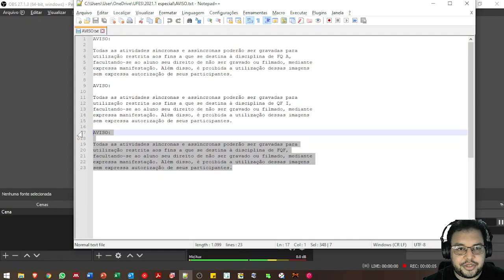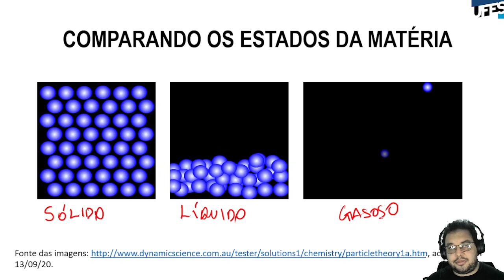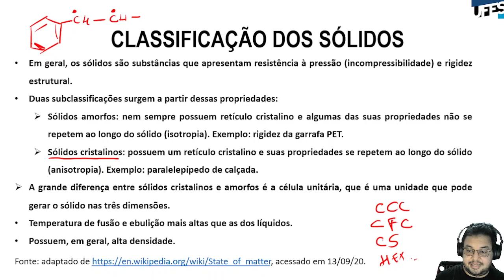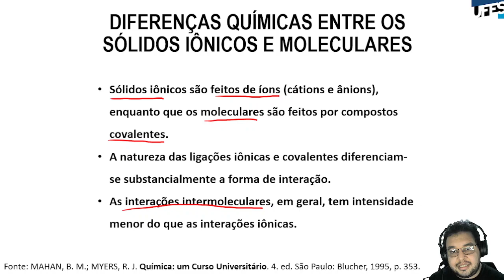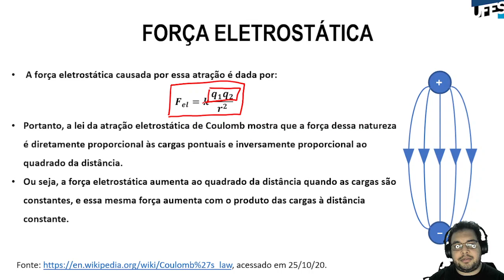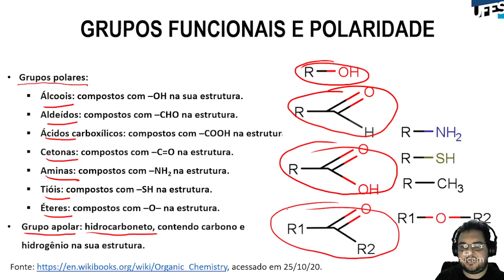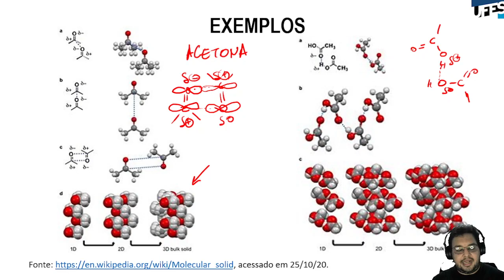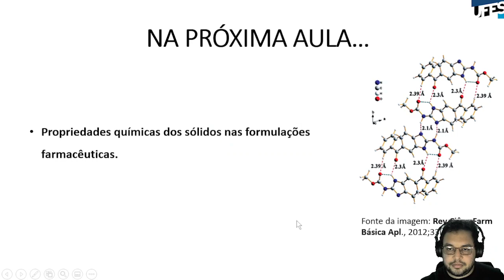Aula 17 - Hábito cristalino em sólidos (parte 1)